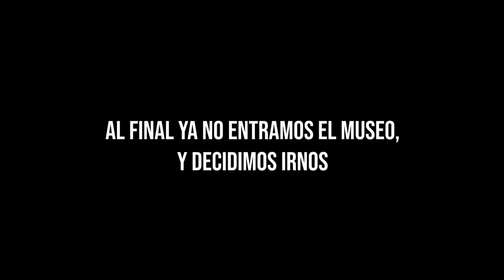La CDMX en un fin de semana o al menos una pequeña parte de esta || Vlog museos, fotos y concierto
El segundo fin de semana del 2023 me fui de viaje a CDMX y visitar museos conocidos como el Soumaya y además, poder sacar una que otra foto interesante.
Por la noche pude ir a un concierto en el mítico Multiforo Alicia.

Para grabarme utilice el siguiente equipo:
Sony ZVE10:

Microfono Rode:

Estabilizador Zhiyun Crane M3: